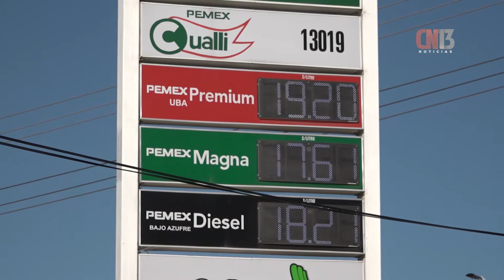Ayuntamiento adjudica de forma directa presupuesto para gasolina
El Oficial Mayor del Ayuntamiento capitalino, Oscar Valle Portilla, admitió que se adjudicó de forma directa un contrato a una empresa dedicada a la venta combustible propiedad de Jacobo Payan Espinosa.